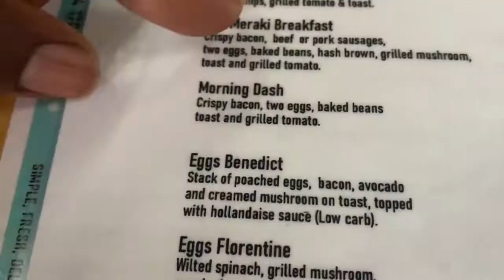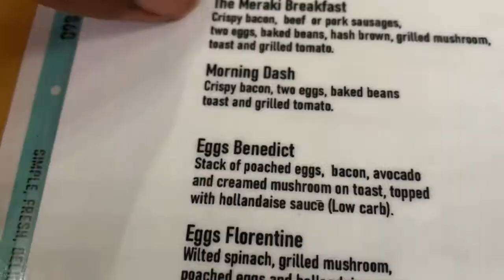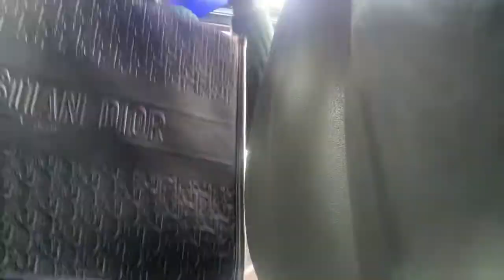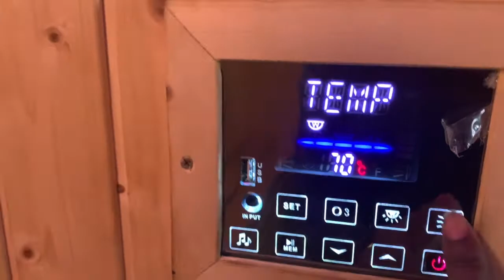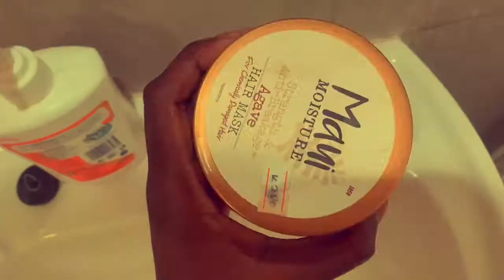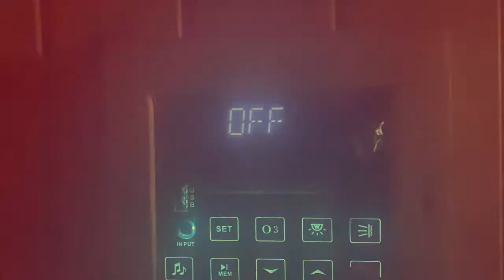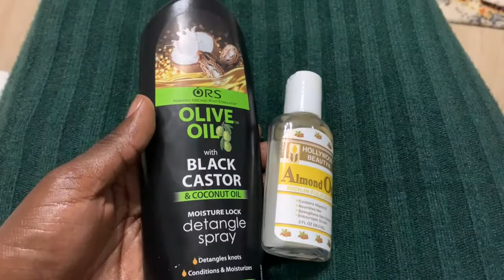Self-care Sunday (breakfast date, sauna and church) Zambian youtuber.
Hey goal Smasher! Am back with another video. I have a tradition of intentional self-care, where I treat myself to anything that is beneficial to my wellness and mental health. This time I take you with me on my self-care Sunday were I went to church, had a breakfast date with myself   and had a sauna session.